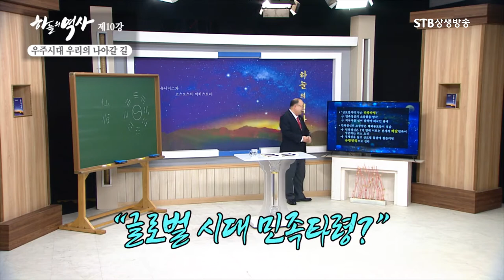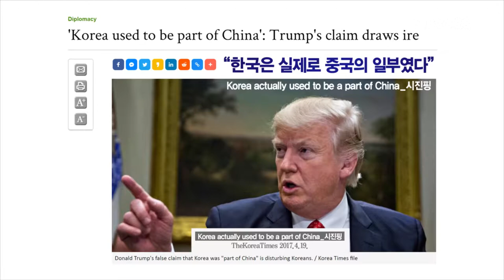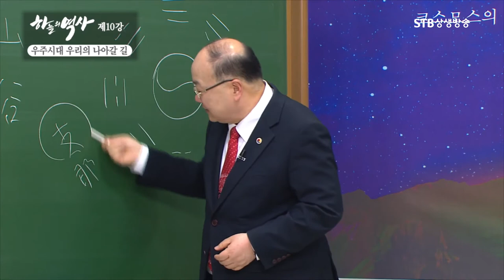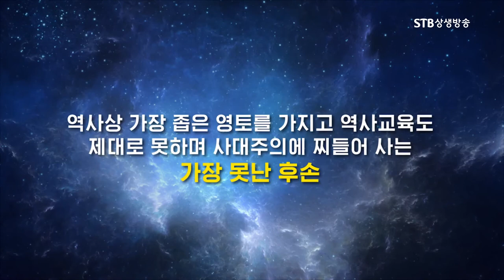한국인의 민족정신은 1억 명에 이르는 전세계 배달민족이 생존하는 최소요건이다